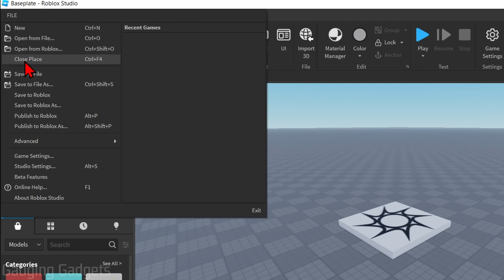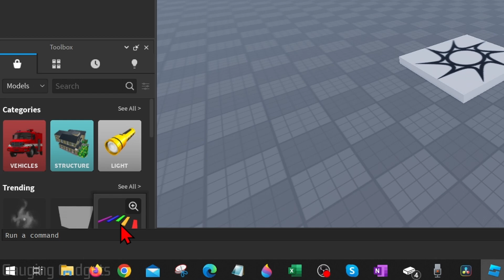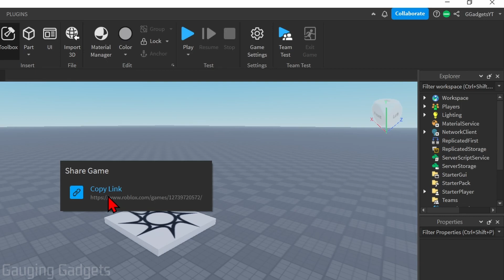How to Publish a Roblox Game - Roblox Studio Tutorial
How to publish a Roblox game? In this video, I show you how to publish a game on Roblox. This means you can make your own Roblox game in Roblox studio and publish it so anyone can play it. Publishing a Roblox game is easy and anyone can do it with Roblox Studio. This can also fix the error message for this experience is unavailable because it starting place is unpublished.

Follow the steps below to publish a game on Roblox:
1. Open the game you want to publish in Roblox Studio
2. Select File in the top menu of Roblox Studio.
3. Select Publish to Roblox.